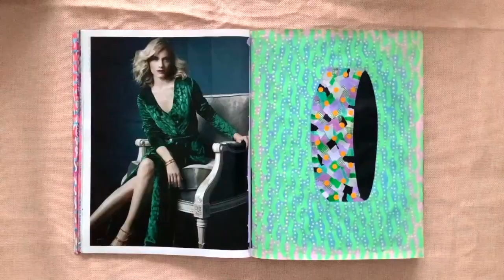Fashion Art - Muori Delay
I am going to travel to have my workshop "From Fashion Ad To Protest" in different countries. Wanna join me?

Switching a Vogue magazine into an art journal.
This page is called “Muori Delay".